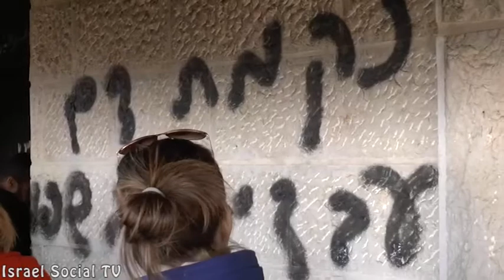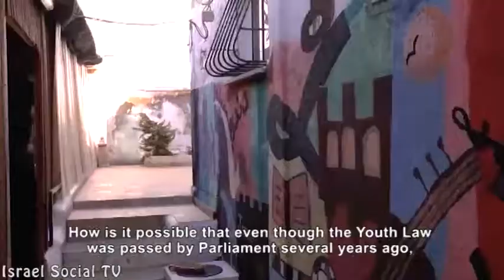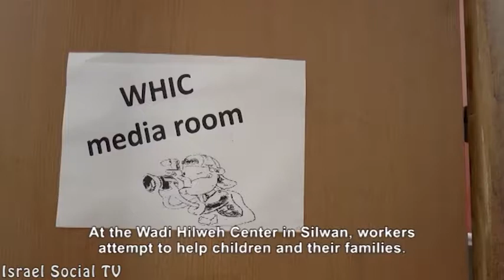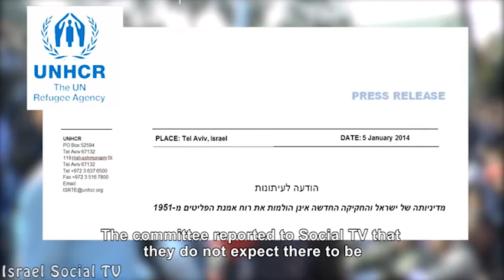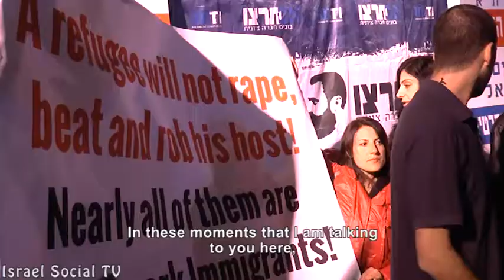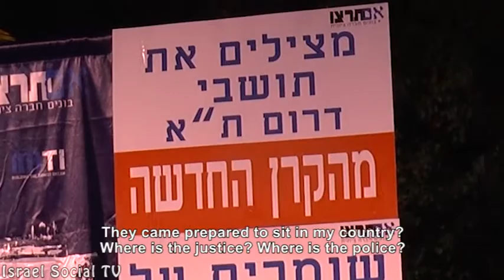Social Order [ENG] 21-01-2014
Volunteers plant olive trees in Jalud, Palestinian children arrests in Silwan,
Asylum Seekers demonstrations , Im Tirzu held a rally against refugees and the New Israel Fund.